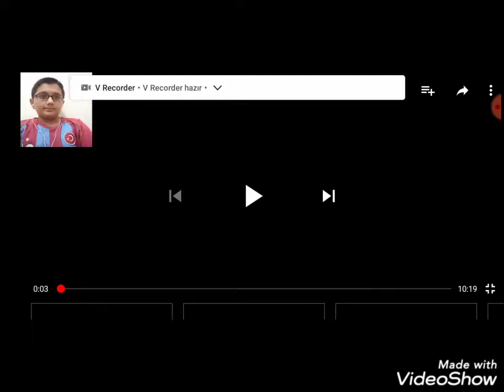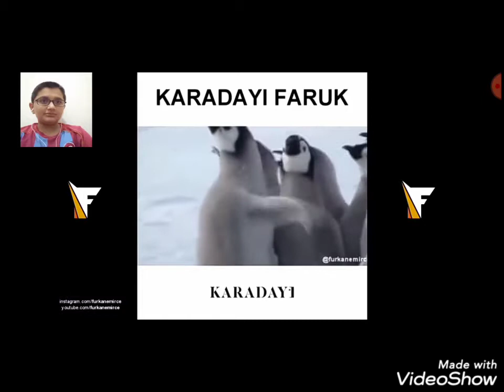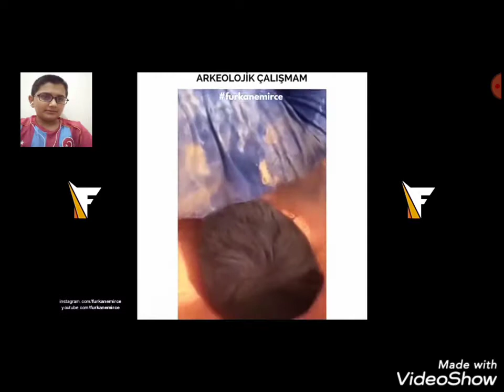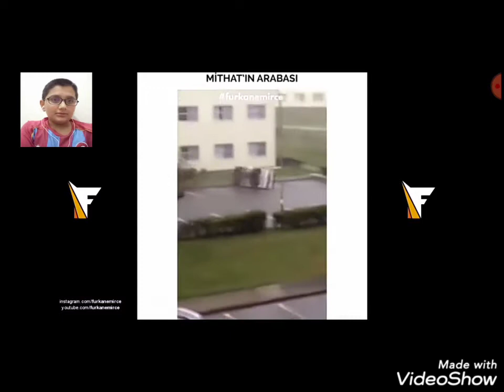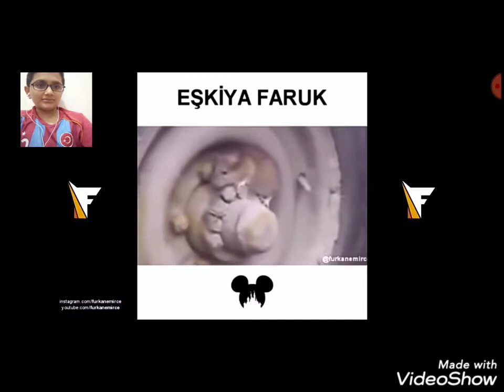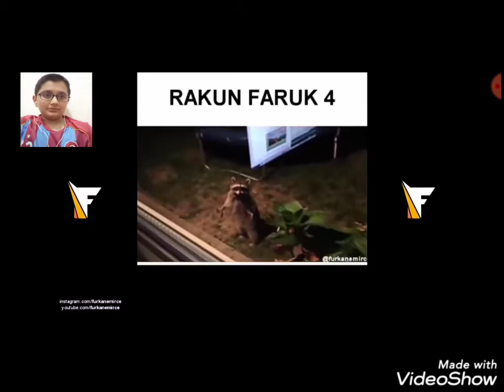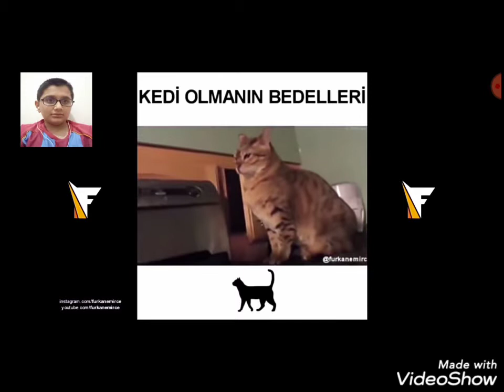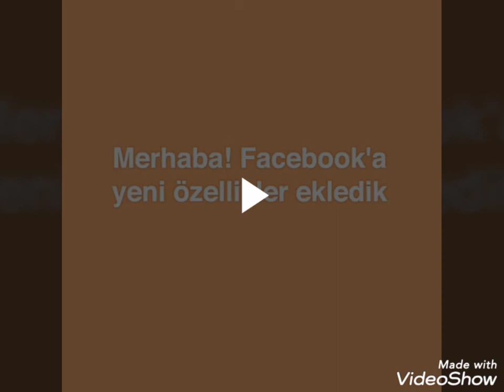gülmeme challenge #1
İyi seyirler...